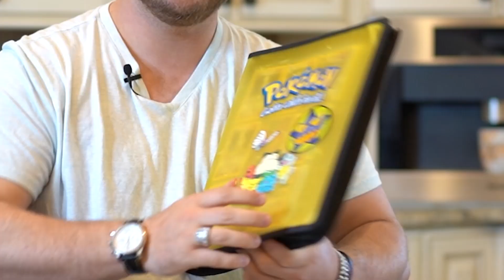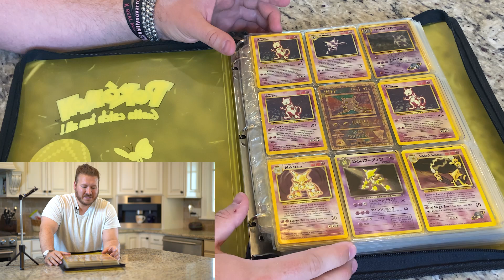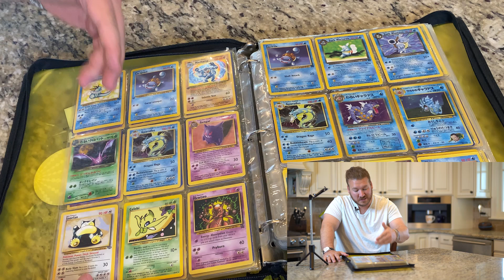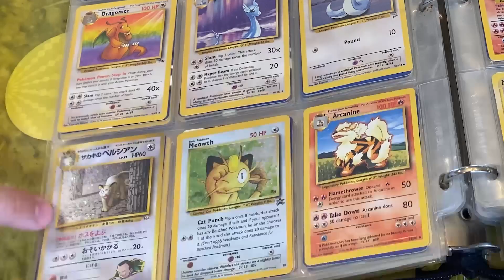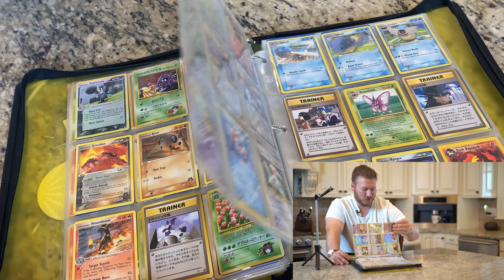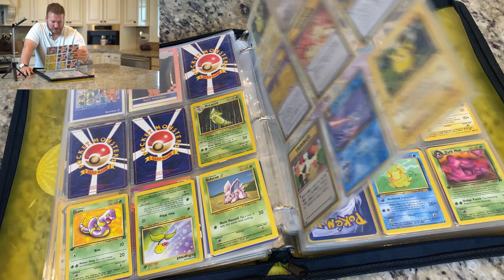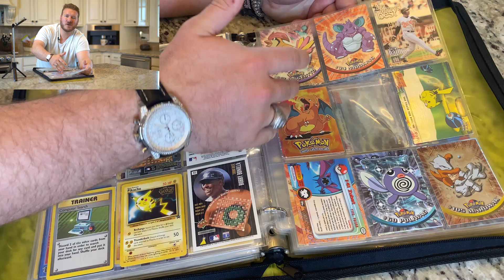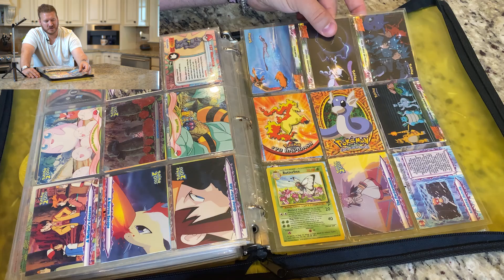Revealing My Childhood Pokémon Collection! | 20 Years Old!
I FINALLY REVEAL MY CHILDHOOD POKEMON COLLECTION!
Guys this was such an awesome video to shoot and edit! Revealing my child-hood Pokémon collection, telling it's story and just remembering the good ole times!

Oh and guys the Steve Aoki collabs went amazing! I just got back from Las Vegas and we have some epic content coming your way!

My childhood collection incluided several charizards, mewtwo's   and so many  other cool pokemon! Im sorry  in advance for not sleeving them like i should have  :(